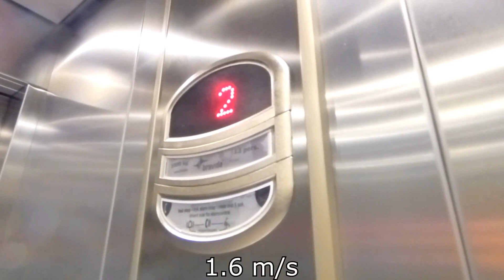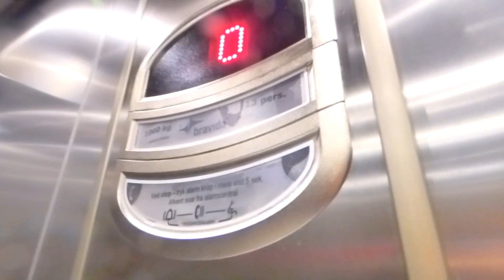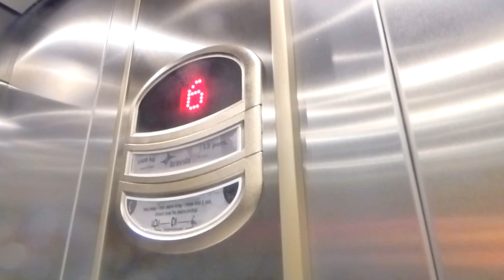Orona at night in car park in Copenhagen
Middle of the night at the last stop on the Copenhagen Metro and I spot a car park. Lets go ride the lifts!